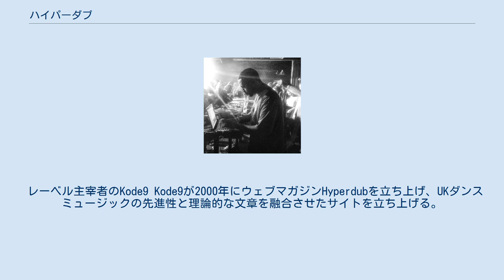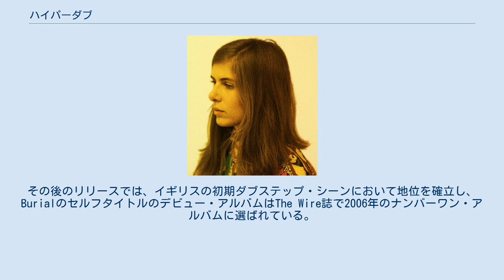ハイパーダブ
イギリスのレコード・レーベル
エレクトロニック・ダンス・ミュージック・レーベル
ハイパーダブ (Hyperdub) は、イギリス・ロンドンのインディペンデント・レコードレーベル。
DJのKode9が主宰しており、ダブステップの楽曲を中心にリリースしている。
 ダブステップのシーンを黎明期から盛り上げてきた代表的なレーベルであり、ダブステップを代表するアーティストのブリアル、主宰のKode9、日本人のQuarta330やKing Midas Soundでボーカルを務めているKiki Hitomiなどの作品をリリースしている。
 レーベル主宰者のKode9 Kode9が2000年にウェブマガジンHyperdubを立ち上げ、UKダンスミュージックの先進性と理論的な文章を融合させたサイトを立ち上げる。
2004年にレーベルが設立され、最初のリリースとしてKode9とThe Spaceapeのコラボレーション「Sine of the Dub」が発表された。
その後のリリースでは、イギリスの初期ダブステップ・シーンにおいて地位を確立し、Burialのセルフタイトルのデビュー・アルバムはThe Wire誌で2006年のナンバーワン・アルバムに選ばれている。
 DJ Rashad Laurel Halo 過去のアーティストを含む